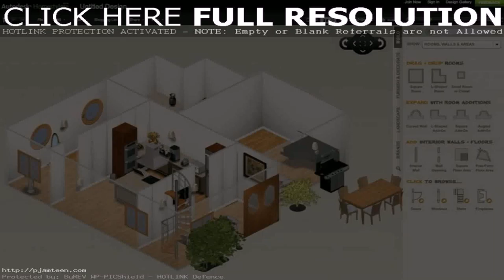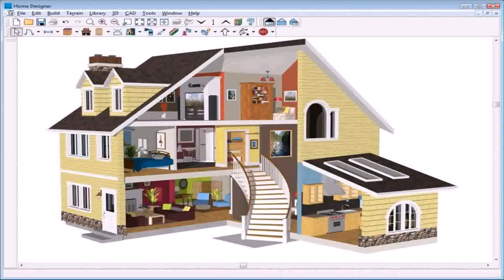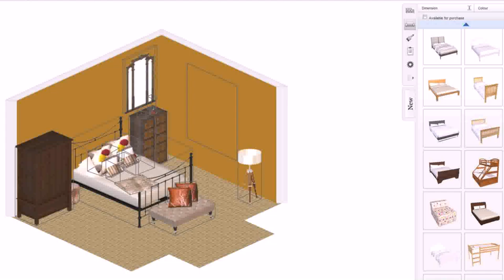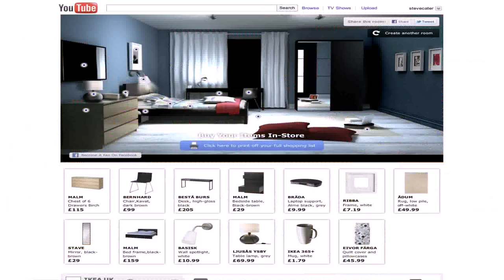Design Your House Online For Free - Gif Maker DaddyGif.com (see description)